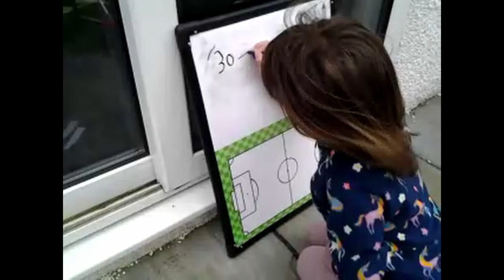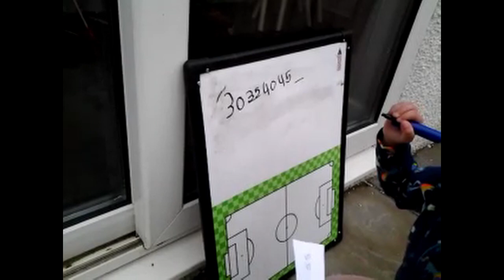Home schooling PE Maths session!